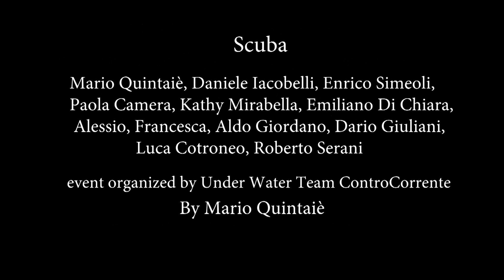Secche di Tor Paterno submarine area by Roberto Serani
Non molto lontano dalla costa all’incirca all’altezza della Pineta di Castel Fusano si trova l’Area Marina Protetta delle Secche di Tor Paterno.

Posizionatevi verso il mare e provate a guardare l’orizzonte, non vedete nulla? Allora immaginate. Iniziamo a notare qualcosa in superficie, sono delle boe che ci indicano la presenza di un’area di pregio da proteggere e segnalare.

Immergiamoci, non vediamo ancora nulla. Dobbiamo scendere 18 metri sotto il livello del mare per iniziare a vedere la sommità di questa “montagna”, è una vera è propria isola nel fondo del mare e raggiunge una profondità massima di 60 metri.

In superficie potrai ammirare la Posidonia oceanica, una pianta che ha radici, tronco ed ospita nelle sue fitte praterie numerose specie vegetali ed animali.

Più in profondità si trovano interessanti colonie di celenterati, stretti parenti del corallo, come la bellissima Gorgonia rossa e gli Alcionari.

Sono numerose le specie di pesci, sia di fondale, come la Murena, il Gronco, e la Rana pescatrice, che di acque libere, come la Spigola, il Cefalo, l’Occhiata, il Sarago.
Not far from the coast at about the height of the Castel Fusano Pinewood lies the Protected Marine Area of ​​the Secche di Tor Paterno.

Position yourself towards the sea and try to look at the horizon, do not you see anything? So imagine. We begin to notice something on the surface, are buoys that indicate the presence of an area of ​​value to be protected and reported.

Let's dive, we do not see anything yet. We have to descend 18 meters below sea level to begin to see the summit of this "mountain", it is a real island in the bottom of the sea and reaches a maximum depth of 60 meters.

On the surface you can admire the Posidonia oceanica, a plant that has roots, trunk and houses in its dense grasslands numerous plant and animal species.

More in depth there are interesting colonies of coelenterates, close relatives of the coral, such as the beautiful red Gorgonia and the Alcionari.

There are numerous species of fish, both of the bottom, such as the Murena, the Gronco, and the monkfish, and of free waters, such as the Sea Bass, the Cephalus, the Occhiata, the Sarago